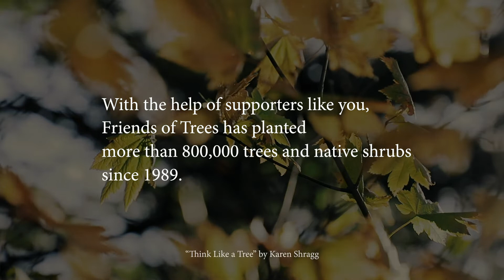Think Like a Tree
Another look at the benefits of trees + community from your friends of Friends of Trees.